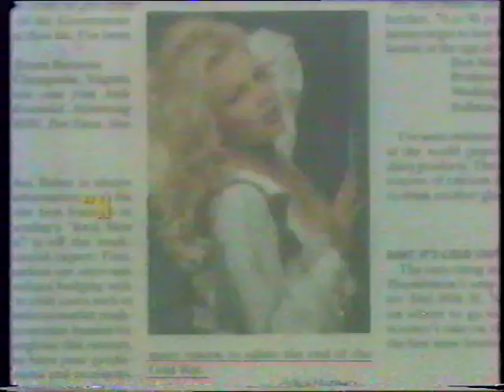Inga Drozdova Bashnya Interview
Инга Дроздова на канале РТР передача "Башня" 1998 года.